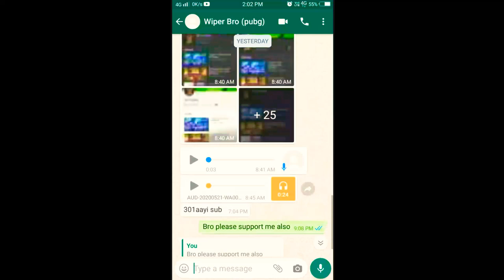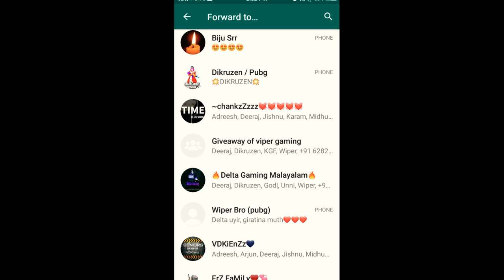Give away winner ആരാണ് എന്ന് അറിയണ്ടേ | RK Channel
Announcement of give away winner of RP is here bro'ss